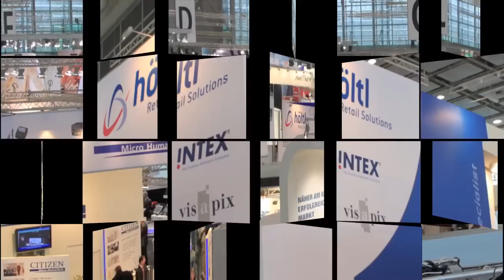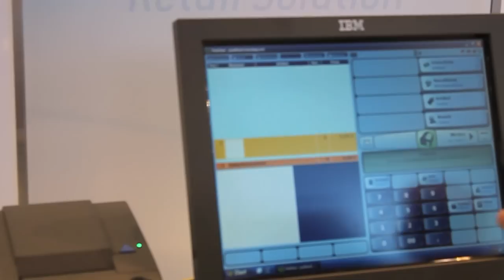EuroShop 11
Impressionen von der EuroShop in Düsseldorf 2011